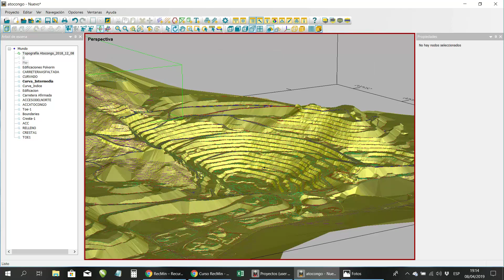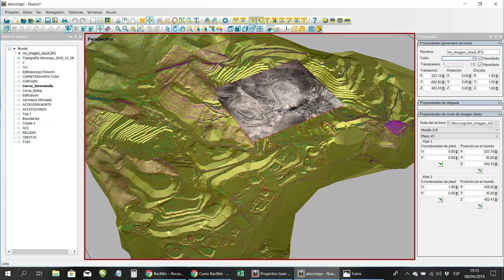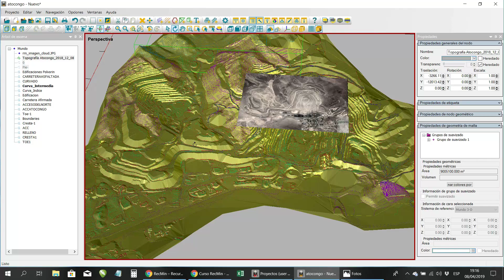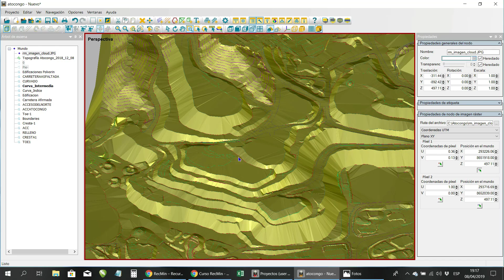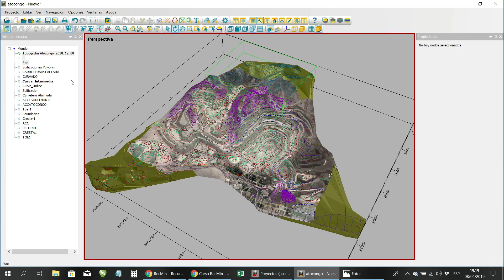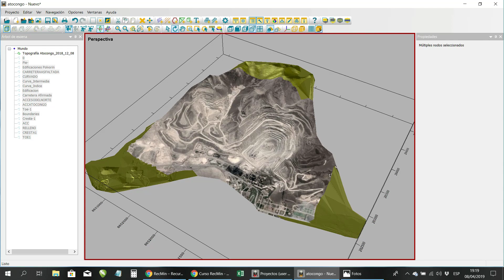Georeferenciar Ortofotos o Imágenes en RecMin | Georeferencing Orthophotos or Images in RecMin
▬▬▬▬▬▬▬▬▬▬ஜ۩۞۩ஜ▬▬▬▬▬▬▬▬▬▬
▬▬▬▬▬▬▬▬▬▬ஜ۩۞۩ஜ▬▬▬▬▬▬▬▬▬▬
En la actualidad imparto capacitaciones presenciales en todo hispanoamérica, y también a través de mi plataforma virtual donde enseño a utilizar el RecMin de manera AVANZADA mediante videos tutoriales en idioma inglés, portugués y francés. Donde enseño paso a paso a utilizar las herramientas de RecMin en cada situación de trabajo en la mina. Tanto a Geólogos,, topografos o Ing. de minas.